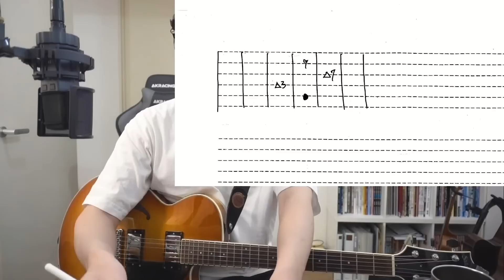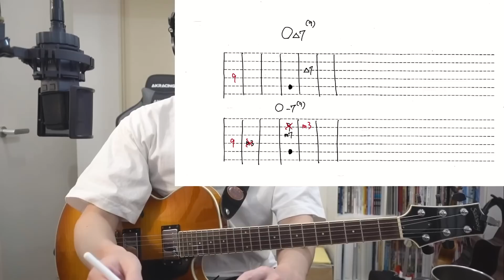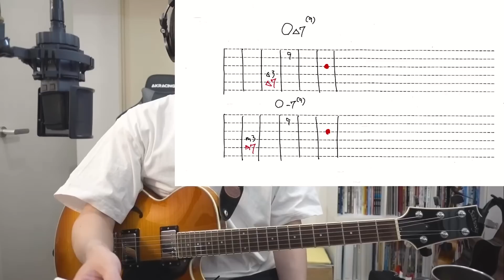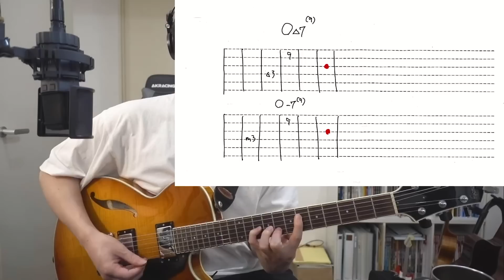ラーゲ・ルンドから学ぶワンランク上のコードアレンジ術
決まったコードの形で一度覚えてしまうと、ついついそればかり弾いてしまいがちですが、もっと柔軟にいろんなアイディアの引き出しを持ちたいですね。

・毎月２回、メンバー限定ギターレッスン生配信
・メンバー専用のDropBoxにてPDF教材配布（ソロギターや書きソロやフレーズ集など）
メンバー登録された方はチャンネルトップからコニュミティーをご覧ください。